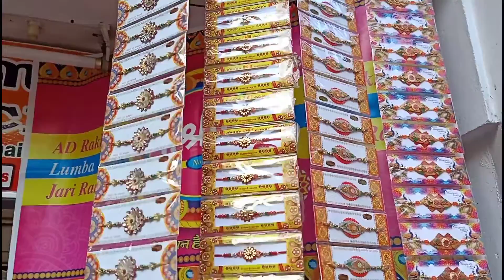Shopping vlog with sister / raksha bandhan celebration/ nsb road earrings/ bbq chicken /tamil vlog